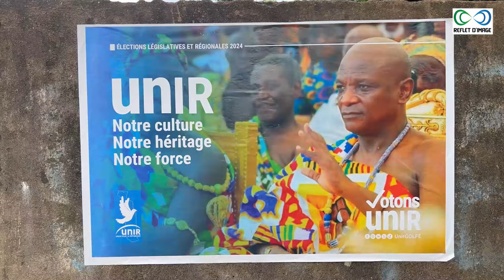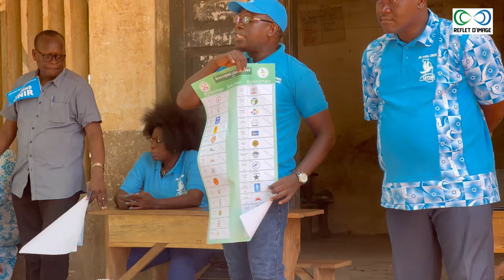Rencontre des candidats du Partir Unir avec les femmes FAT (Forces Armées Togolaises)